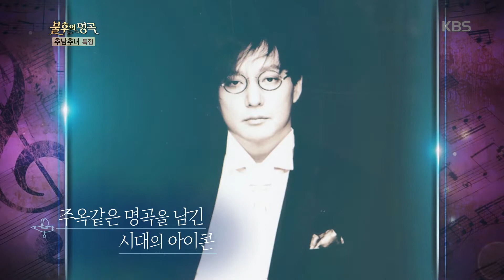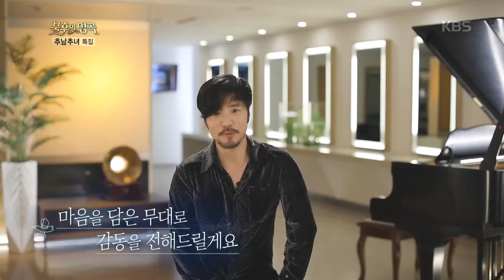드라큘라의 모습에 투영한 그리운 마음, 임태경이 선택한 노래는? [불후의 명곡 전설을 노래하다 , Immortal Songs 2].20190921